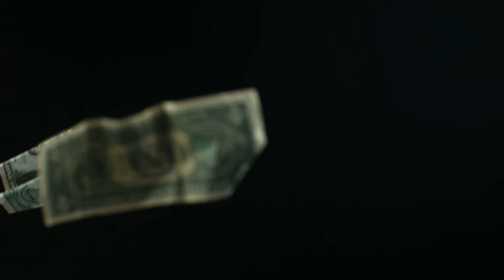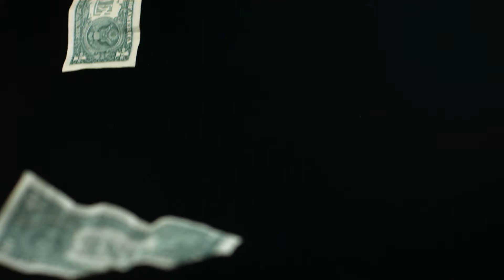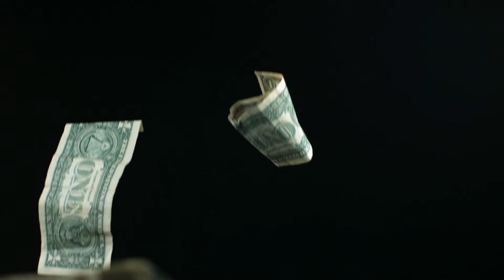DJ DroneWrestler - Cha Cha Barbie (Barbie Girl VS Cha Cha Soca Girls)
Cha Cha Barbie (Barbie Girl VS Cha Cha Soca Girls)